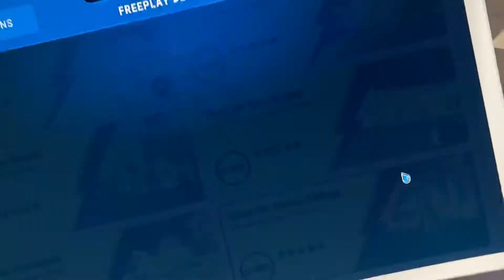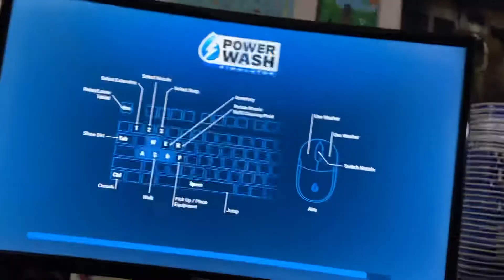my brother’s power wash simulator lets play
my phone was on low battery so it turned off. he played for 10-20 minutes and neither of us noticed